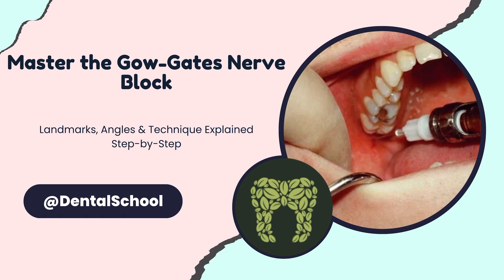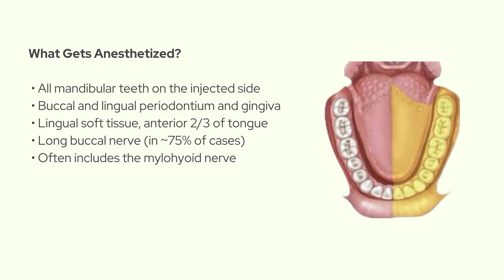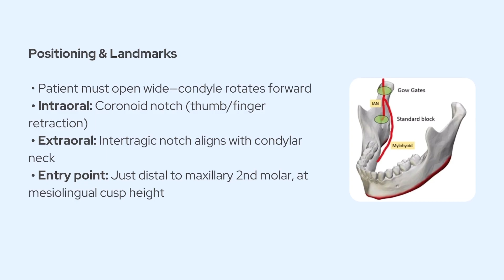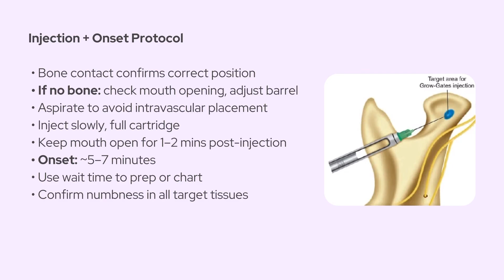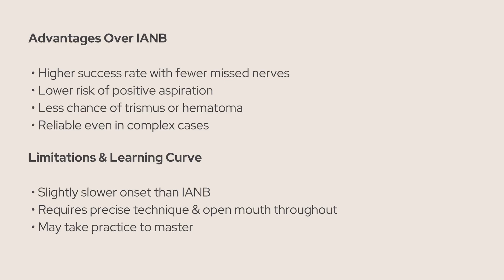Gow-Gates Nerve Block Made Simple | Step-by-Step Clinical Guide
In this detailed video, we walk you through the Gow-Gates mandibular nerve block—an advanced yet powerful injection technique that provides complete mandibular anesthesia. Learn its anatomical targets, key landmarks, step-by-step injection process, and clinical tips to increase success and minimize complications.
Ideal for dental students, interns, and practitioners aiming to improve their local anesthesia skills.